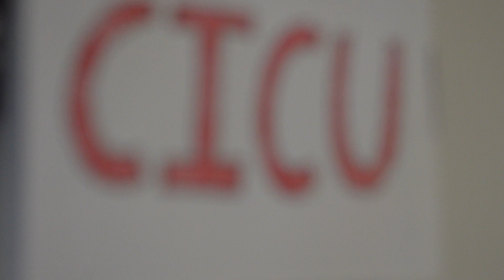Alexander Hamilton Parody: Nursing Code of Ethics Provision 9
This song describes the implications of Provision 9 of the Nursing Code of Ethics to nursing today.